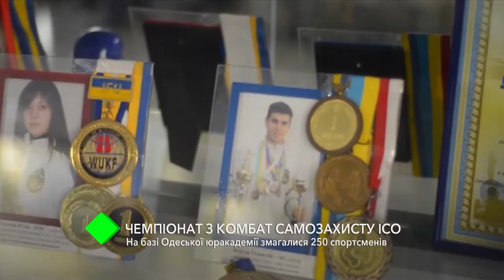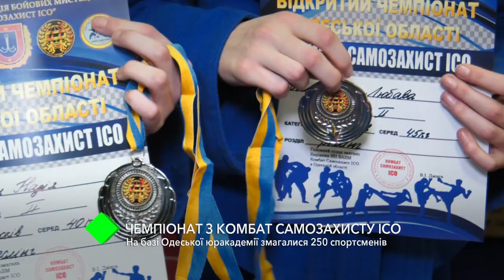Чемпионат области по комбат самозащите ICO: на базе Юракадемии соревновались 250 спортсменов